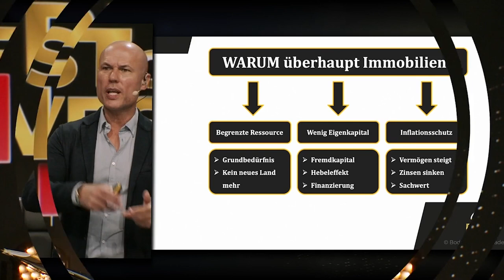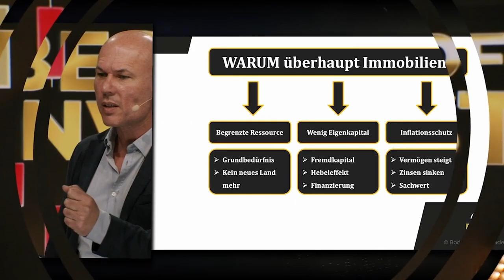Warum solltest Du in Immobilien investieren?